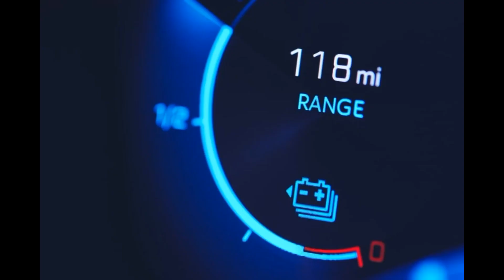200 km की शानदार रेंज के साथ भारत की सबसे सस्ती Electric car ने मार्केट में मारी एंट्री, Price ?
200 km की शानदार रेंज के साथ भारत  की सबसे सस्ती Electric car ने मार्केट में मारी एंट्री, जानिए क्या हे इसकी क़ीमत .?